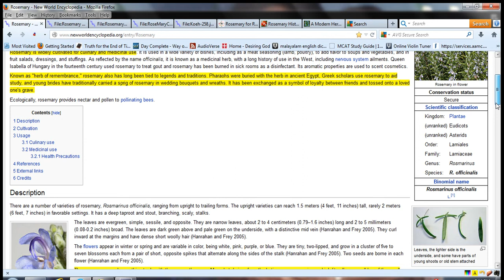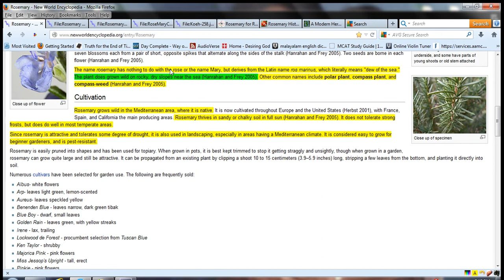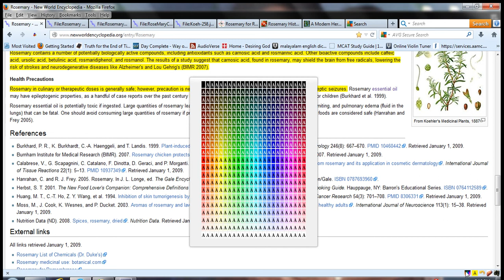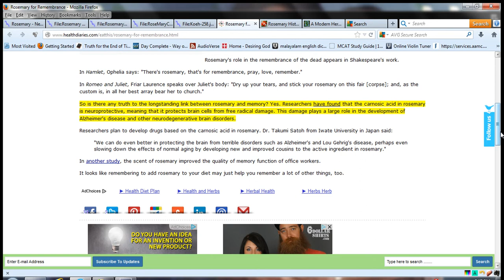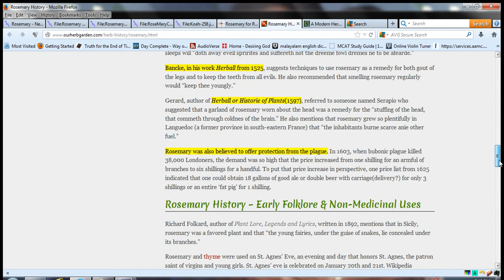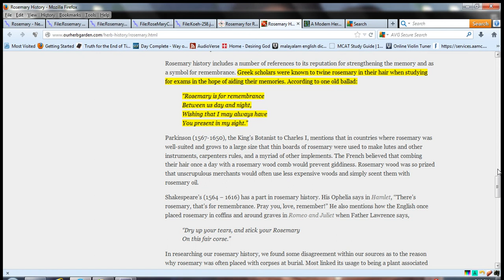Rosemary: Herb of Hope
General overview of Rosemary herb.
Soundtrack Mediterranean Waves.